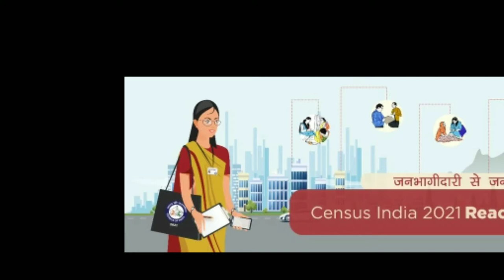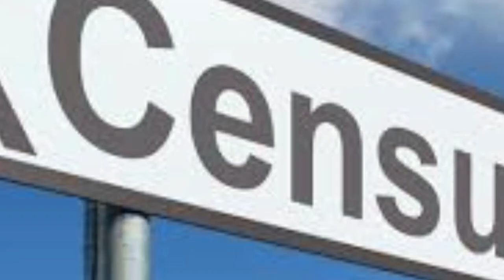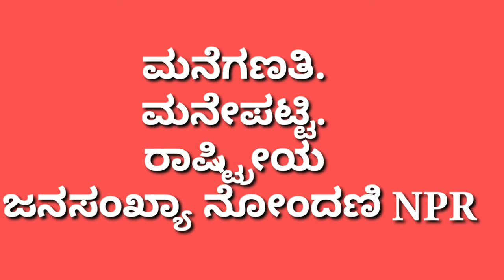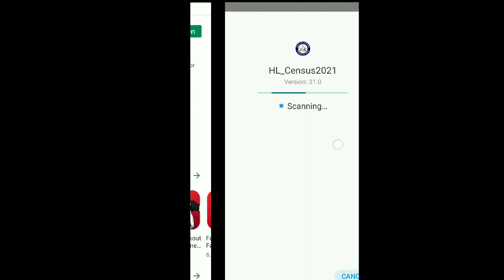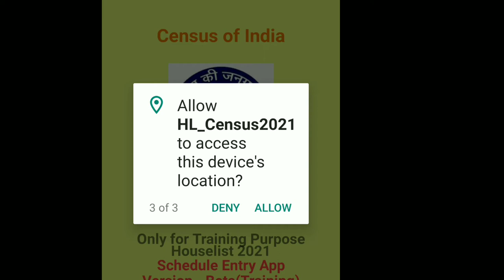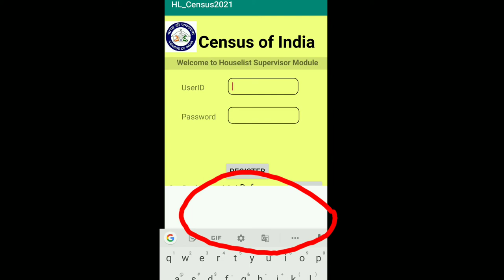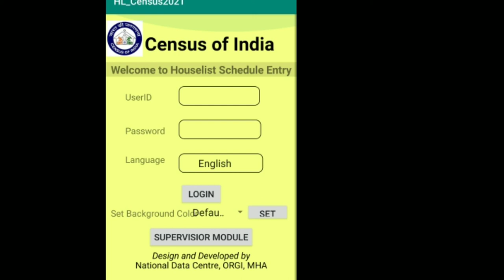CENSUS 2021 INDIA //ಮನೇಪಟ್ಟಿ ತಯಾರಿಸುವ ಮೊಬೈಲ್ ಆ್ಯಪ್ ಪರಿಚಯ..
CENSUS 2021,
CENSUS OF INDIA 2021
House list mobile app.
In this video we know about census 2021mobile apps information and how to use apps..